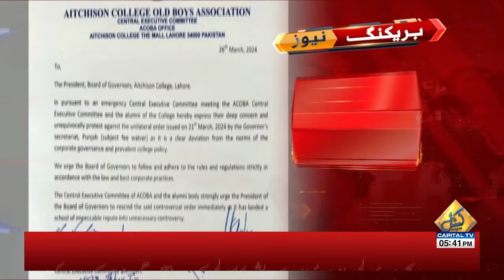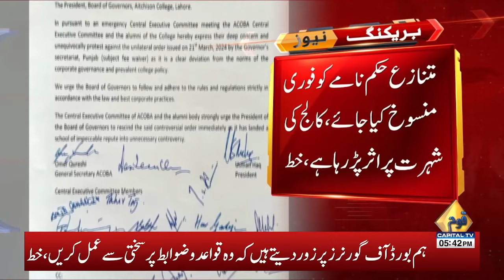Another Letter To Aitchison College | Breaking News | Capital Tv